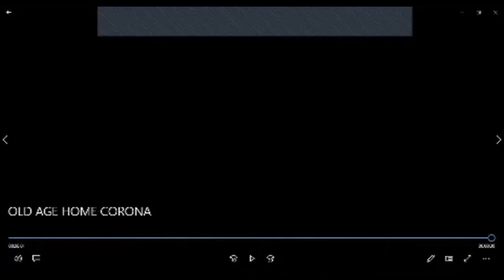CORONA DIARIES WEEK 14 REPLAY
CON AND DEC ‘C0RONA DIARIES’ WEEK 14 REPLAY  … Con and Dec The Bachelors singing live  ….. plus Con’s Vintage Films  … ‘I’ll Walk With God’ - the fourth in our series of hits: ‘Diane’.  Dec ’Speaks’ with ‘Am I in an Old Age Home?’  The great competition … would you have won? Follow us?

Friends in Care Homes are loving this … send  them the Meeting ID?

26th July 2020  …